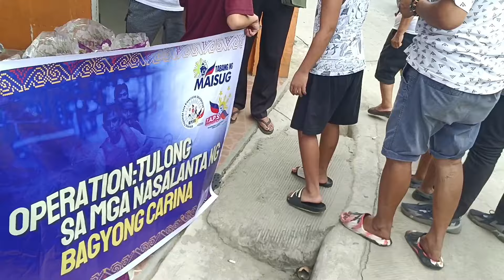Ayuda sa Tabang ng Maisug Brgy.Abangan North Marilao Bulacan || Ambag Ambag ng mga Maisug Supporters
Salamat sa Tulong nyo!